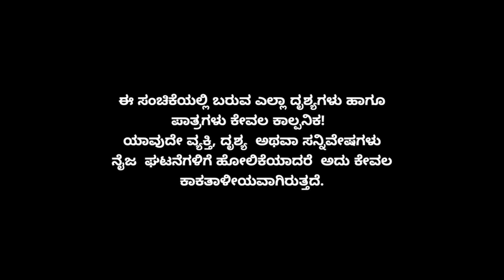Minchu Episode 297 || TN Seetharam